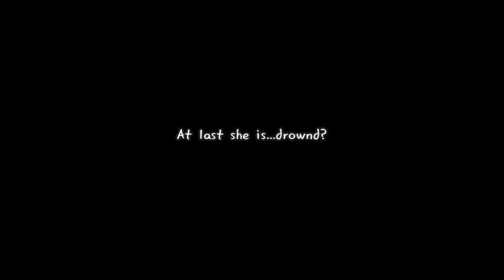makeup| the Asian face of 'Ophelia' | Canvas painting makeup-look